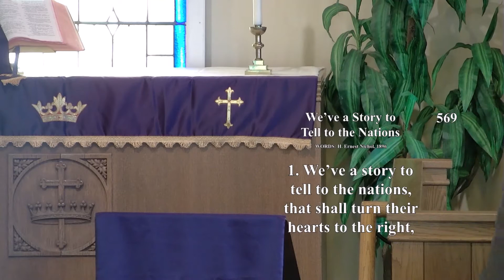Sunday Worship Service for February 28 2021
Welcome to the Sunday Morning service for Osceola WI United Methodist Church. If you would like to support our mission you can do so using the following link: